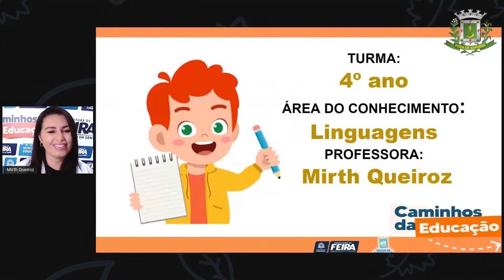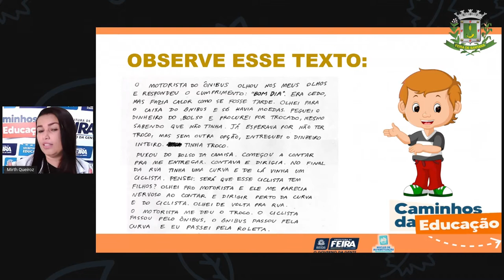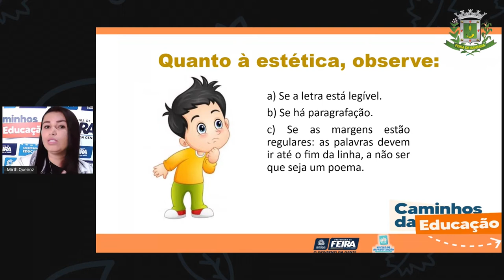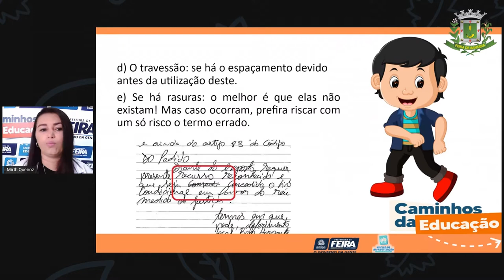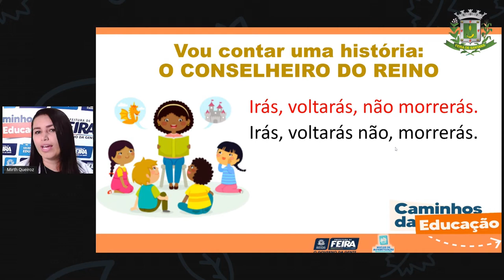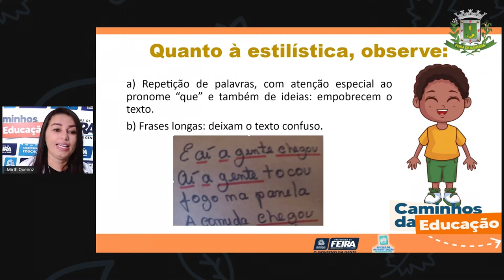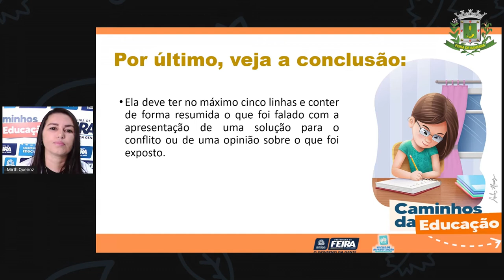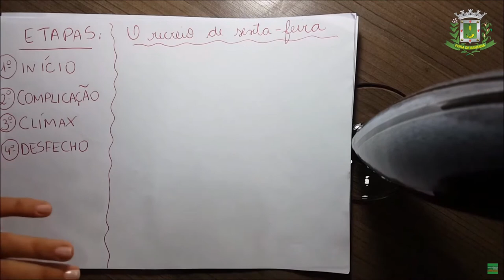4ºANO AULA 72 Linguagens Revisão do conto Profª MIRTH sem interprete